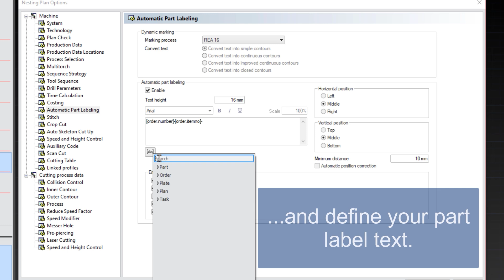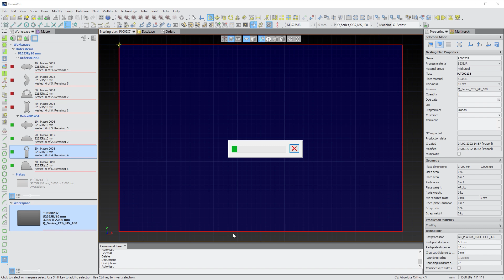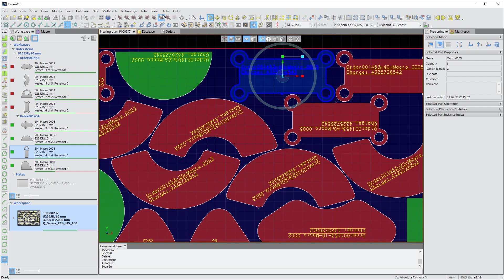OmniWin: Automatic Part Labeling | Manufacturing Process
Discover how OmniWin by Messer Cutting Systems transforms the manufacturing process with its automatic part labeling feature. Easily enable identification markings directly upon nesting in the machine profile. Customize options to apply part names or any defined properties as text, ensuring seamless identification of parts and order items post-manufacturing. Watch now to see how OmniWin enhances efficiency and accuracy in your production line!